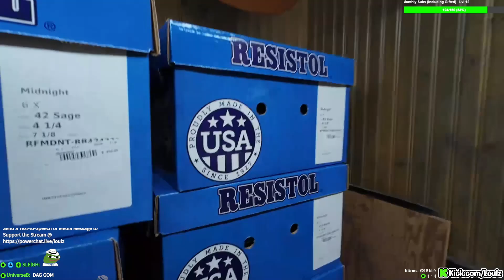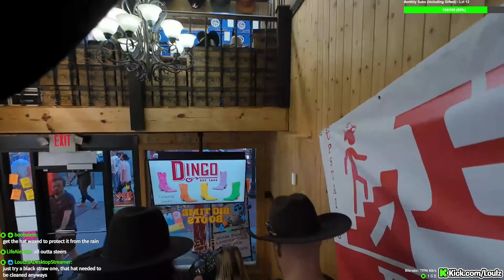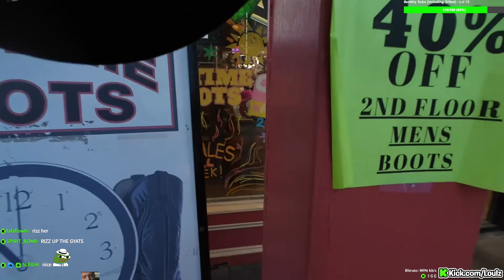Loulz Buys a Cowboy Hat in Nashville, TN during CMA Fest 2024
This is a stream highlight from Loulz! Check Loulz.net for updated links. The comments and statements made in the live chat (seen on screen), as well as the comments and statements by people featured in these videos, are not reflective of Loulz's personal views and should not be assumed to be reflective of Loulz's personal views.

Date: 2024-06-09